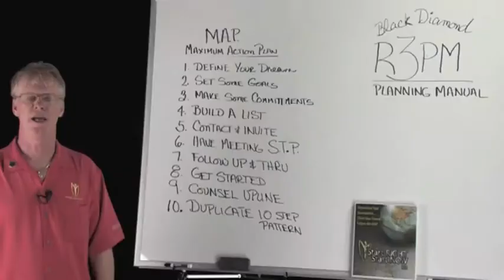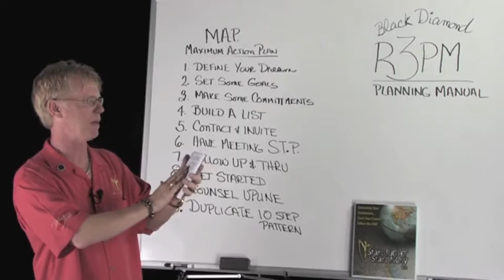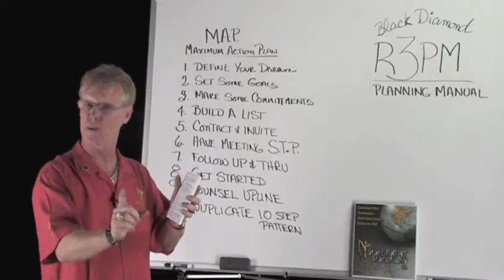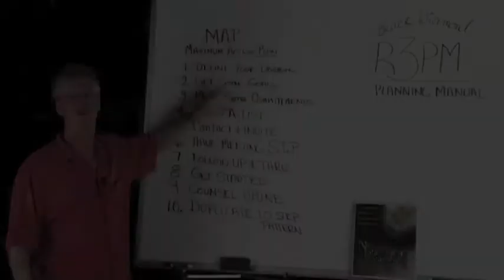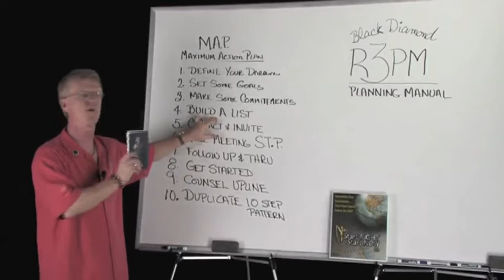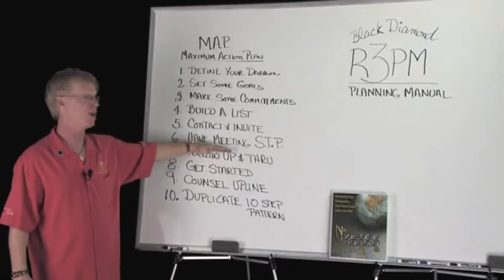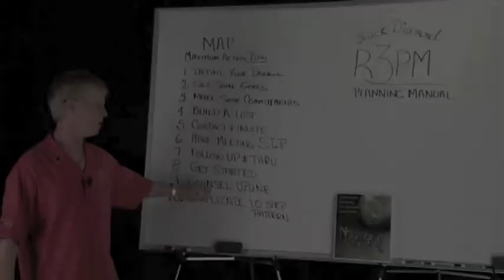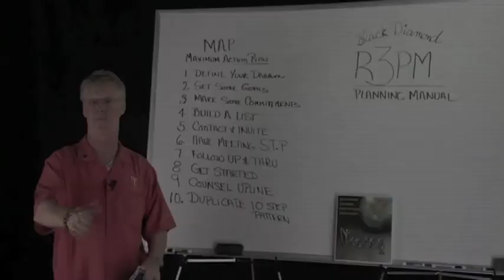3. Od Gwiazdy do Czarnego Diamenta - Mapa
3. Od Gwiazdy do Czarnego Diamenta - Mapa